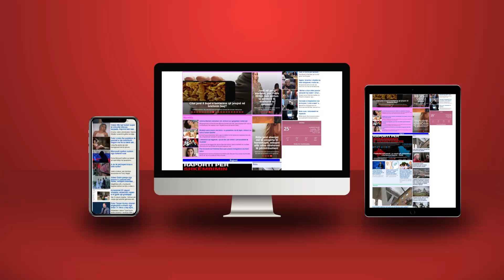Alibeaj me kandidatë më vete, alarmohet Berisha e nis sulmet: Rama e ka futur në xhep!